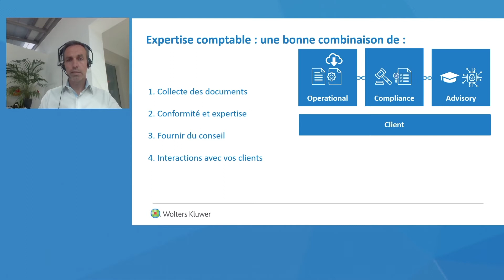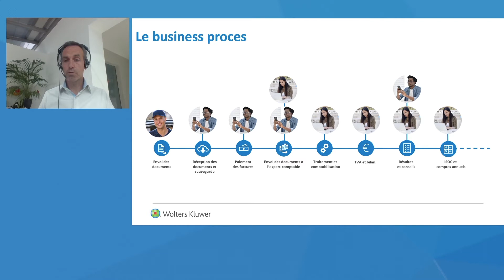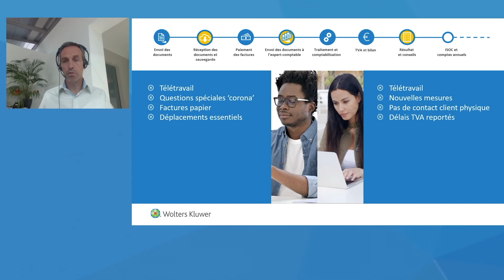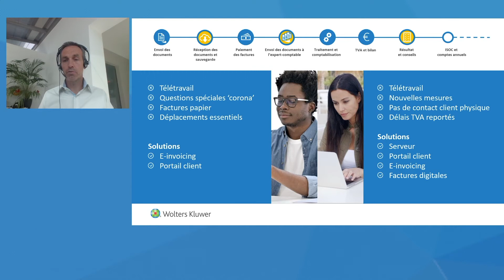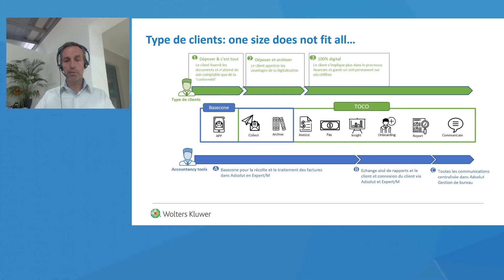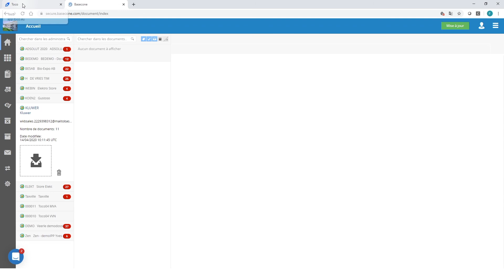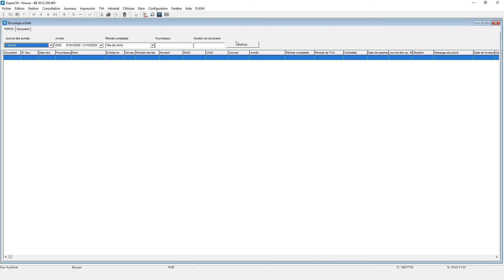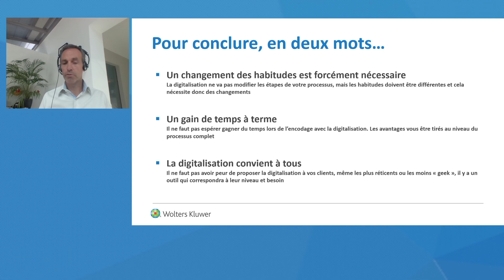[Webinaire] La digitalisation avec Expert/M : collaborer efficacement avec vos clients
Découvrez en quelques minutes les avantages que la digitalisation peut apporter dans votre bureau et dans votre relation avec vos clients.